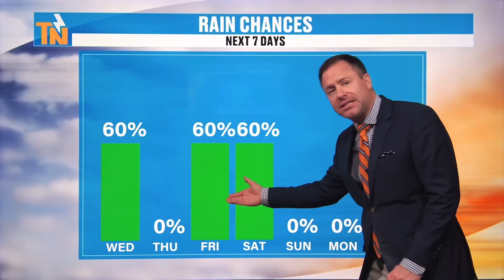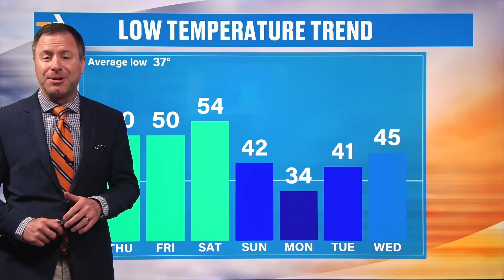6pm - Wednesday, March 6, 2024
Good evening!
What a rainy day it was around East Tennessee. Much better weather Thursday, but more rain is on the way! Meteorologist Mike Witcher has the latest on that extended forecast.